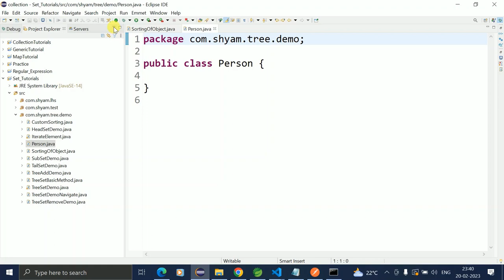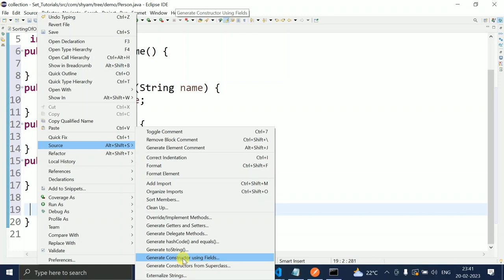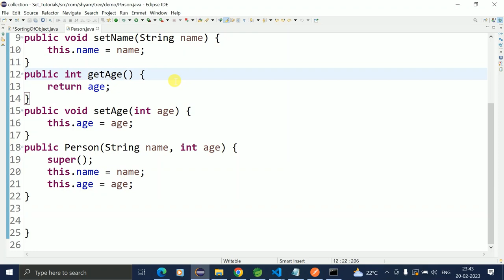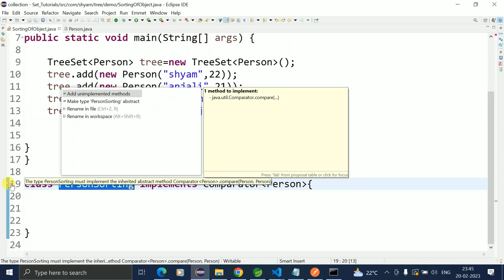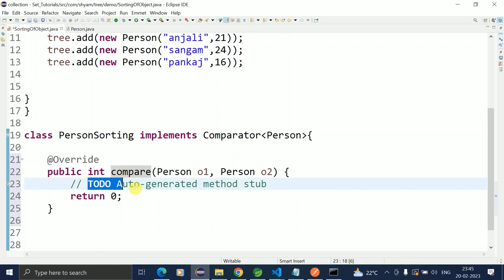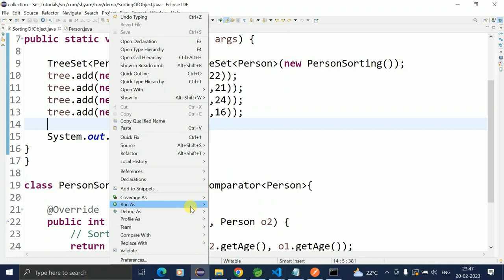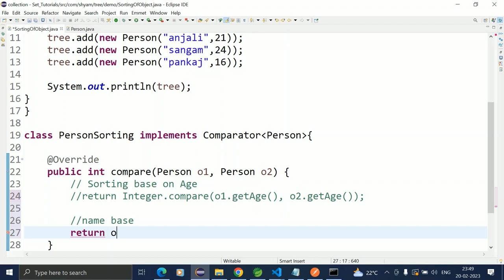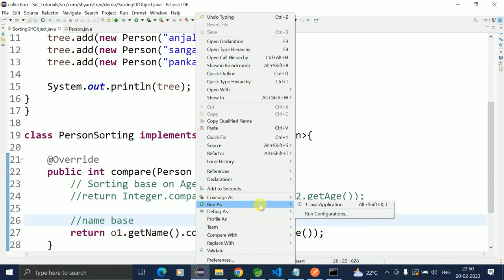TreeSet custom sorting of Object in java || Shyam Sundar